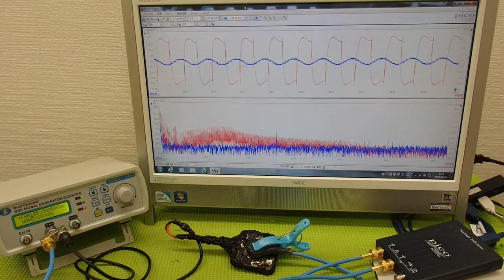表面弾性波を利用した超音波制御技術 ultrasonic-labo